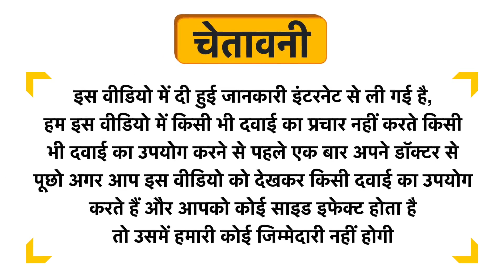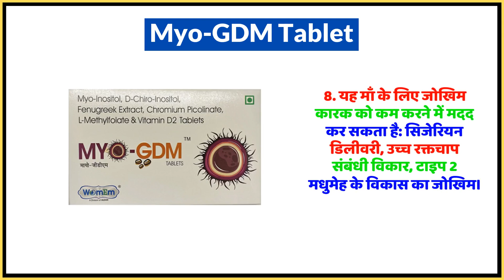Myo-GDM Tablet Uses in Hindi | Side Effects | Dose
Myo-GDM Tablet Uses in Hindi | Benefits | Side Effects | Dose